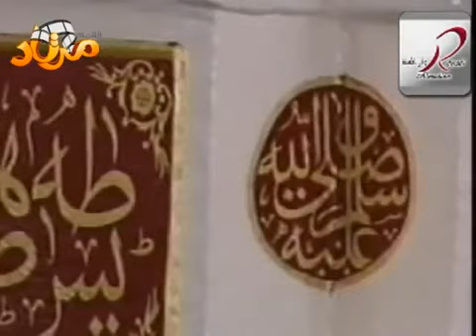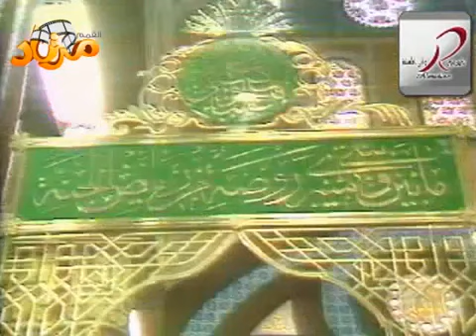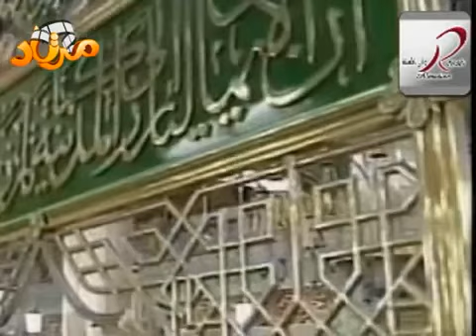طلع البدر علينا♥️🙏🙏